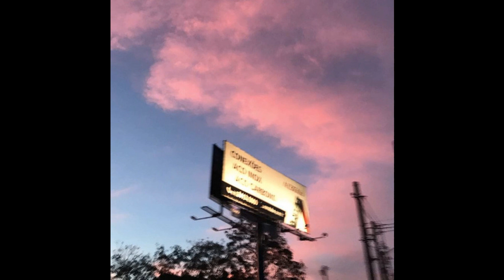K Suave x Cochise x Ivory Type Beat: "Zim"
Please give proper credit to me and any collaborator if you decide to use this beat.

(prod. dreamz x paradyse)

164 BPM